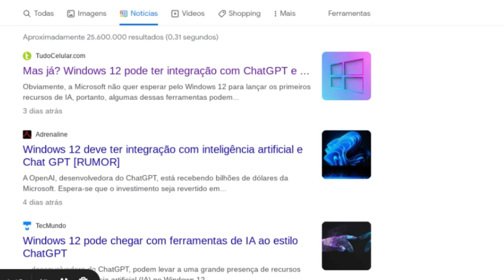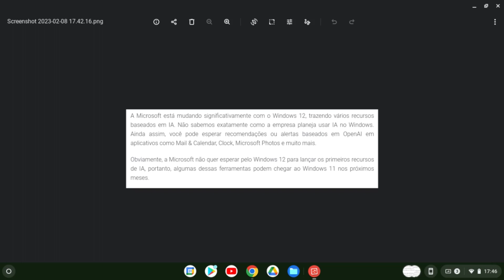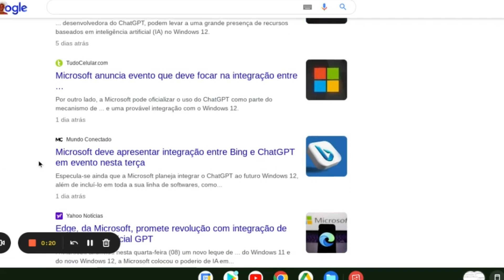Novidade!😱 Windows 12 Terá ChatGPT e Inteligência Artificial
Descubra como o novo sistema operacional da Microsoft promete revolucionar a forma de trabalhar com AI, semelhante ao que oferece o ChatGPT.

✅ Como utilizar o Pinterest para Estratégia de Marketing Digital

Título: Novidade! Windows 12 Terá ChatGPT e Inteligência Artificial